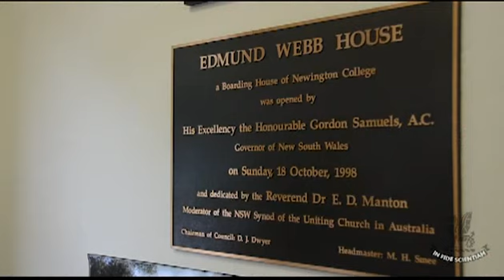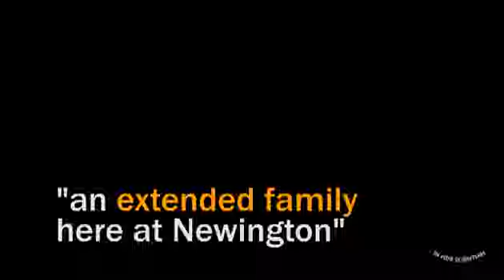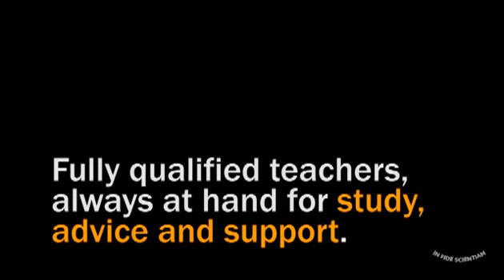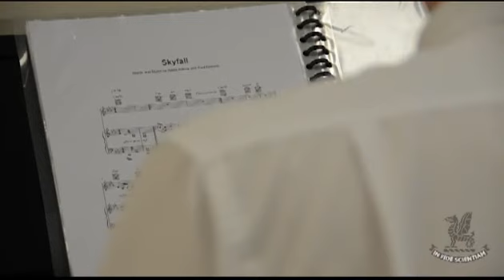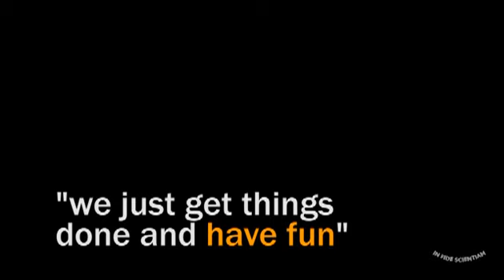Newington Boarding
Check out life in the Edmund Webb Boarding House at Newington College.